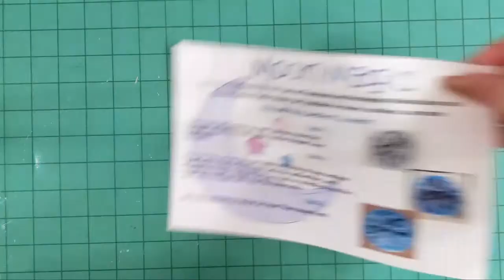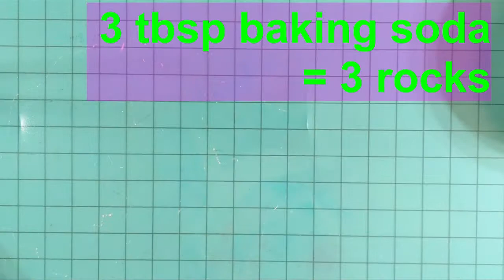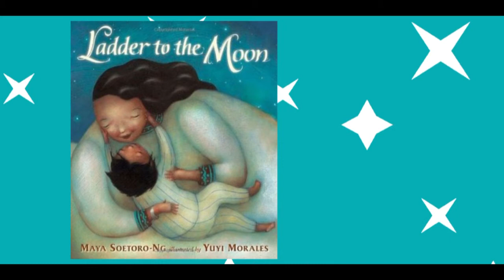Ladder Storytime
¡Bienvenidos a la hora de cuento bilingüe! Hoy estaremos haciendo tres actividades de la luna. ¡Qué mágico! ¡Gracias por acompañarnos!

Welcome to bilingual storytime! Today we will be doing three activities from the moon! How magical! Thanks for joining us!